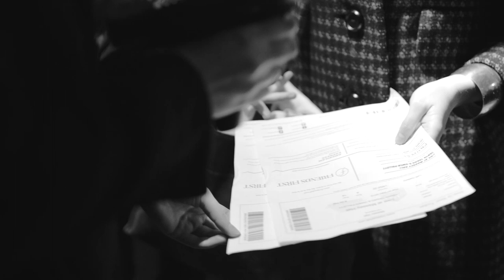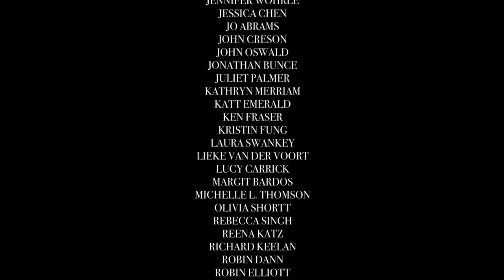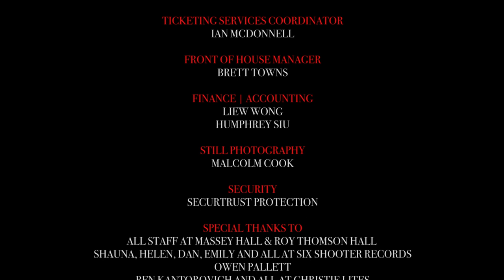Tanya Tagaq Live at Massey Hall | December 1, 2015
In a completely improvised performance with her long-time touring bandmates and a 50-voice choir, Polaris Music Prize winner and recent member of the Order of Canada makes her ferocious Live at Massey Hall debut.

Presented by TD
Supported by the Ontario Media Development Corporation